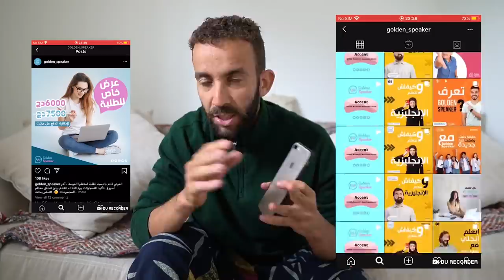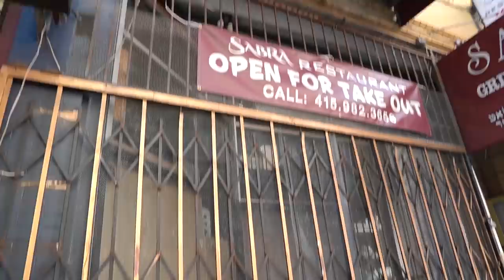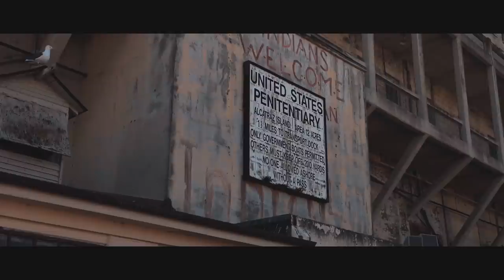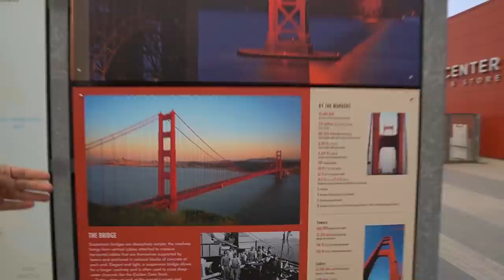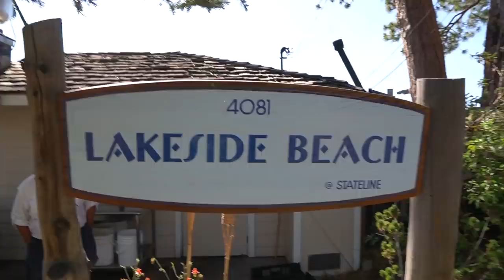أول يوم لي في أمريكا 🇺🇸 مع لقمان ديزاد ماذا فعلنا ؟first day in america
my gear  :
tripod

GOLDEN SPEAKER
تقدم دورات تعليم اللغات online عن طريق الواتساب للاكثر من ثلاث سنوات .
متوفر لدينا كل اللغات و كل مستويات .
أسعار الدورات 👇🏻
دورات جماعية ب 7500 دج
سعر خاص لطلبة ب 6000 دج
سعر الحصص الفردية ب 1500 دج للحصة مدتها ساعة و نصف .